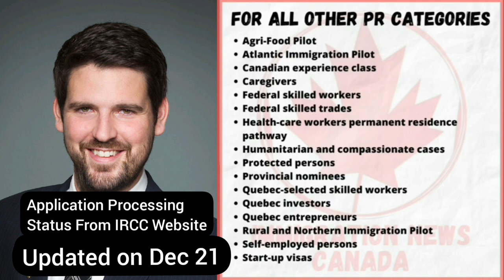Canada: Latest update on applications in processing as per IRCC on their website as of Dec 21, 2021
Latest update on processing of applications in progress is provided by IRCC officially on their website every week on Tuesday. We are just providing the dates updated by IRCC on their website every week and we don't know whether these are correct or not. However, these dates are for "MOST" of the applications, not "ALL" of the applications received by IRCC.

Processing is still sluggish and even date moved backward for citizenship application as compared to previous video. Please note you have to understand few things to interpret and understand this video.

on how to interpret this processing update.

Links for further reference:
1.

2. Create an online account

3. Link for online tool

5. Link paper application to your online account

6. How to check eTA status